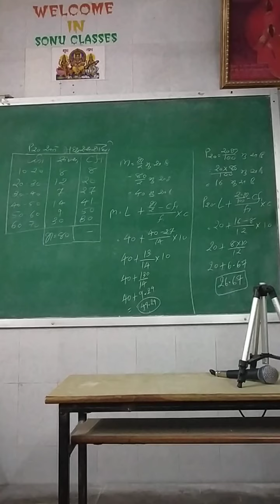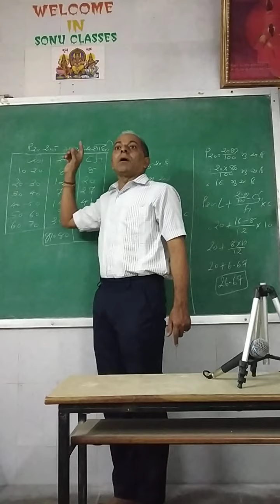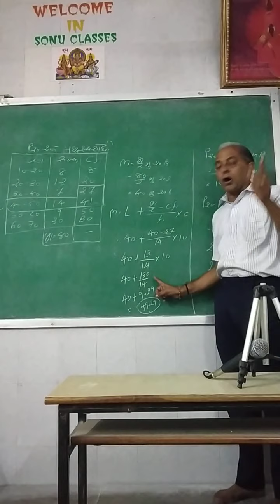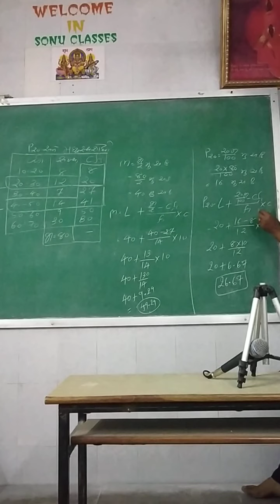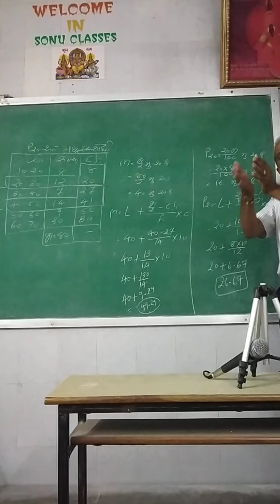11 stat. Madth varg hoy